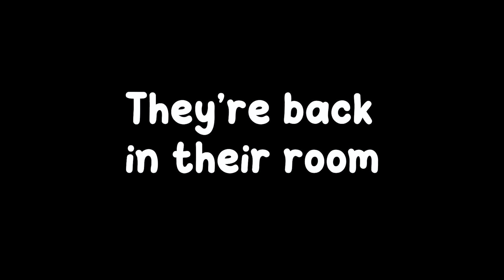COCA COLA TSUNAMI vs JJ and Mikey Doomsday GLASS Security Bunker in Minecraft Maizen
COCA COLA TSUNAMI vs JJ and Mikey Doomsday GLASS Security Bunker in Minecraft

We hope you enjoy our videos! Have a great day. Watch a new video